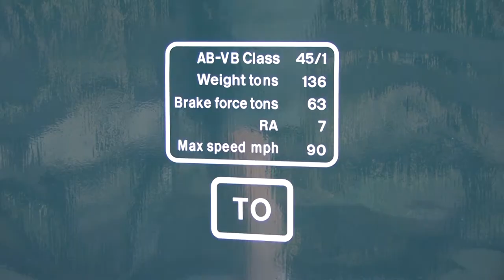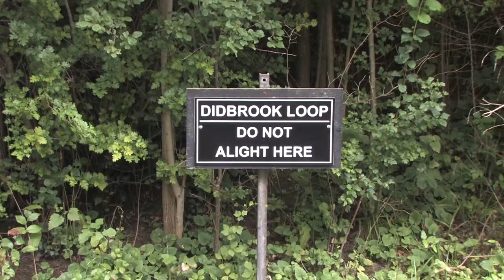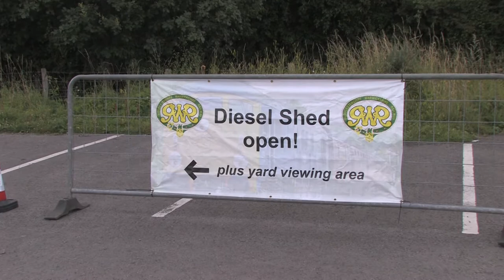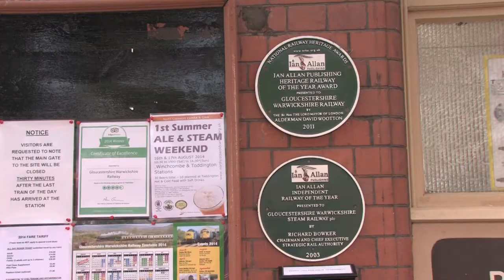GWR Diesel Gala part3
HD 1080p
Laverton to Toddington